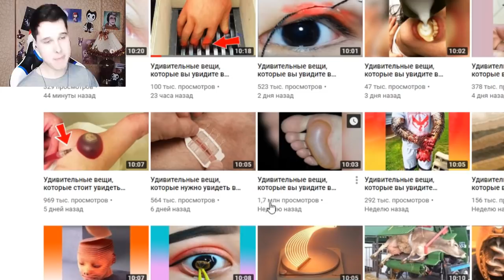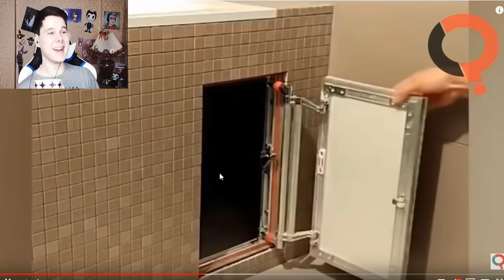НЕ СКАЖИ ВАУ ЧЕЛЛЕНДЖ - САМОЕ ПРИЯТНОЕ ВИДЕО В МИРЕ